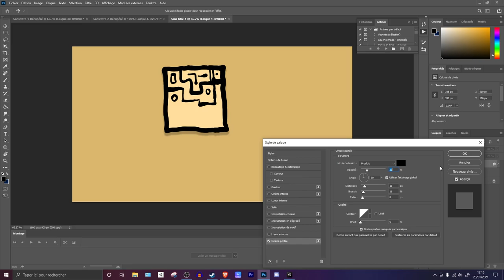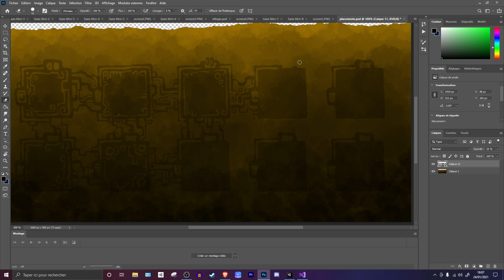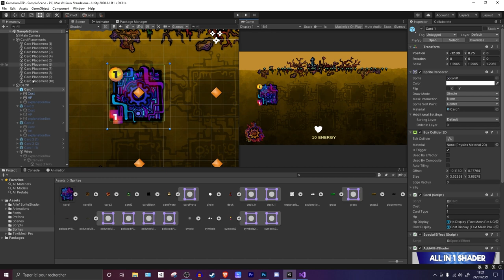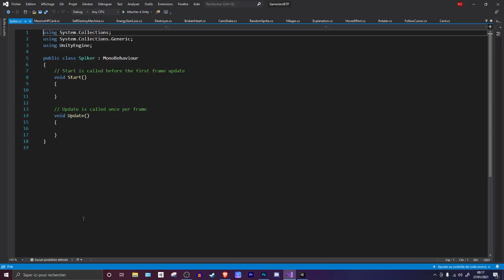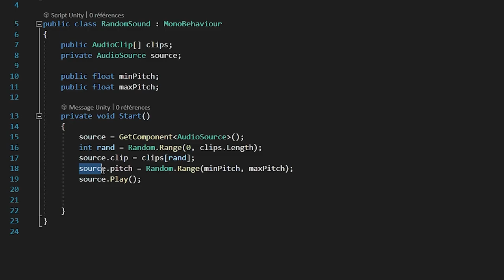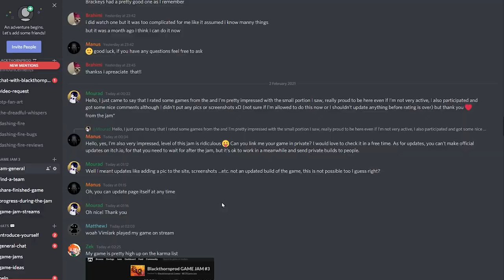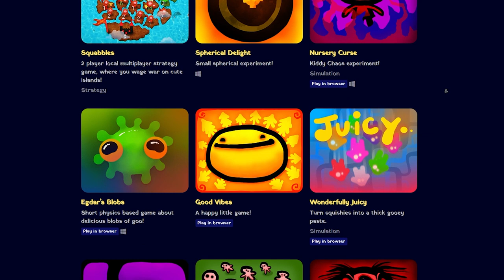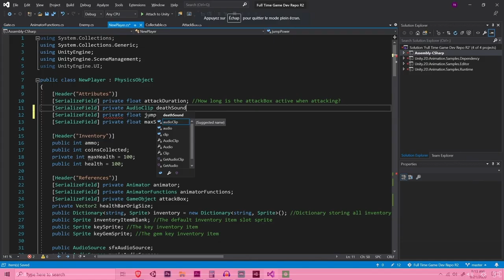Making of The Twisted Factory.